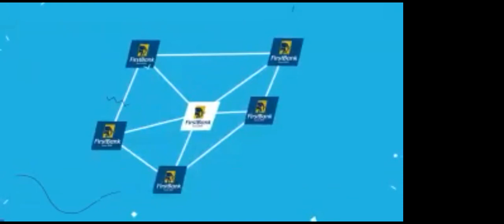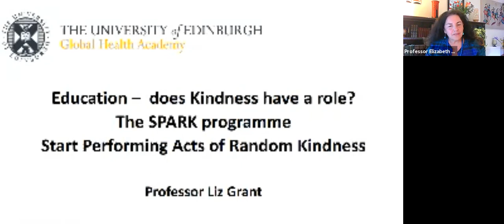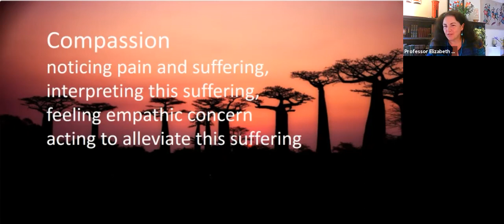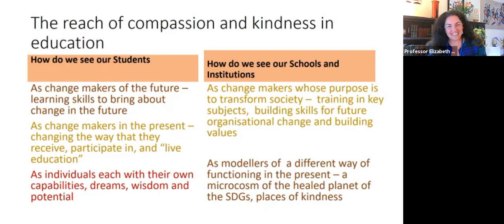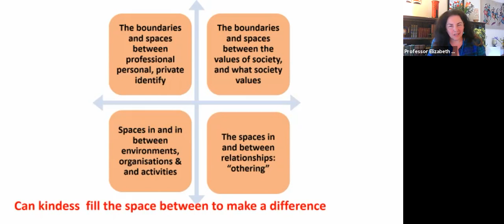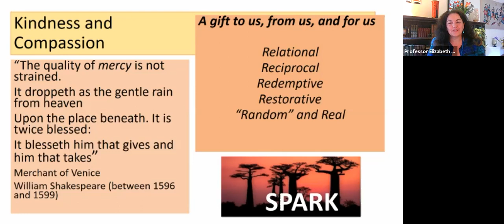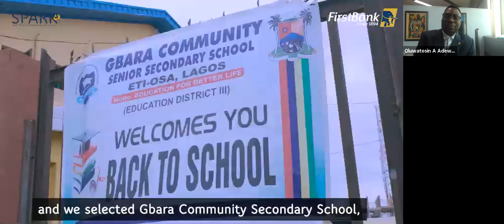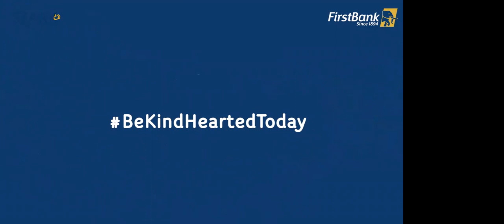Dr Maymunah speaks on “Education - Does Kindness have a role?" at First Bank Webinar